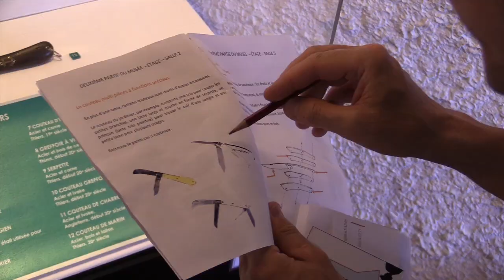Musée de la coutellerie, impressions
Petit tour au Musée de la Coutellerie à Thiers pour recueillir à chaud le sentiment et les premières impressions à la suite des démonstrations et  de la visite .